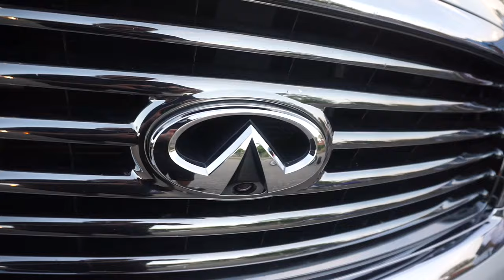M.G.M Juan x M.G.M Dre x Bubble Fam Veil x Duke | Bubble Money (official video)